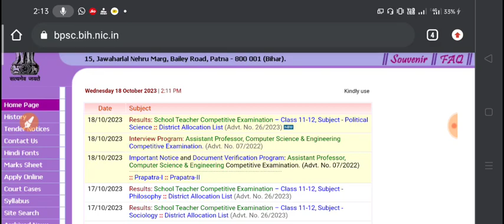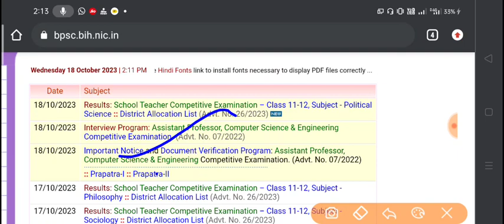BPSC TRE Results updates Official side पर हुआ अपडेट बचे विषयों का रिज़ल्ट्स!माध्यमिक रिज़ल्ट्स अपडेट!!